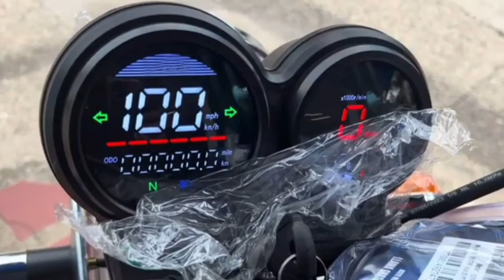Bajaj Retro 125 Launch in India 2025 || New 125cc Bike in India 🚀 New Bike Launch in India 2024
Bajaj Retro 125 Launch in India 2025 || New 125cc Bike in India 🚀 New Bike Launch in India 2024 @Rider_12345

About this video:
Video Credit  :-
Image Credit :-